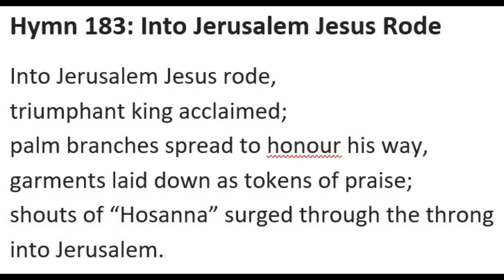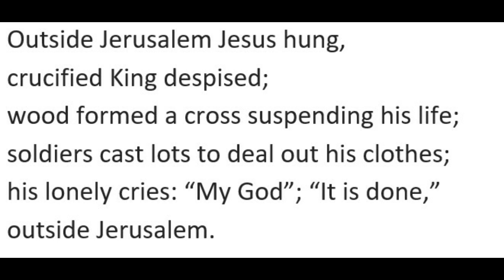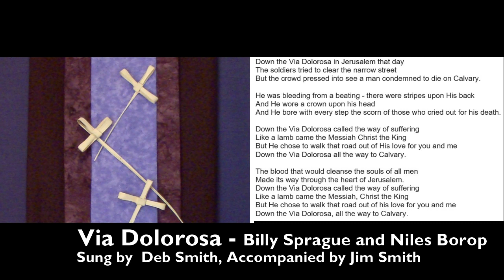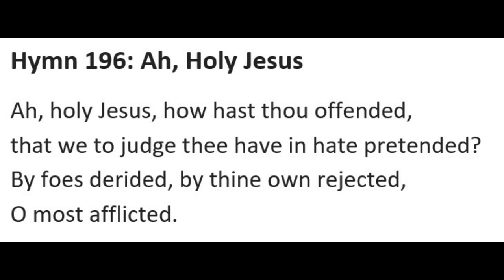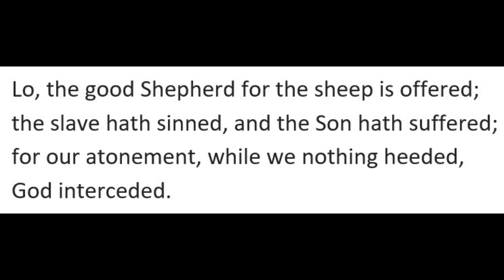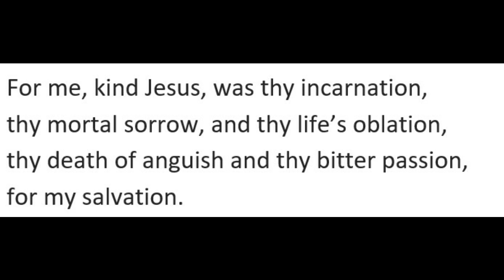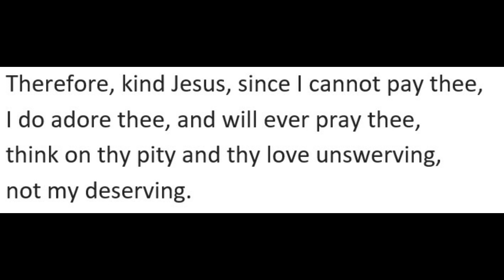Passion Sunday 5 April 2020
The Sunday of the Passion, with the Liturgy of the Palms

Incumbent: The Rev’d Gyllian Davies
Organist & Choirmaster: David Storm

Welcome to our virtual service!

The order of service Start time in the video (min:sec)
Click on the start time to jump to the point in the video

Prelude: Affair of the Heart – Daniel Jacobs
     (David Storm) (00:00)
Collect for the Liturgy of the Palms
     (The Rev’d Gyllian Davies) (03:25)
Hymn: Into Jerusalem Jesus Rode CP 183
     (David Storm, Jean McClure & Alison McManus) (03:54)
Collect for the Sunday of the Passion (06:01)
The Passion of our Lord Jesus Christ
   according to Matthew   (06:22)
Sermon
     (The Rev’d Gyllian Davies) (23:53)
Solo : Via Dolorosa – Billy Sprague & Niles Borop
     (Deb Smith, accompanied by Jim Smith) (30:06)
Prayers of the People
     (Peter Howell) (33:11)
Hymn: Ah Holy Jesus CP 196
     (David Storm, Jean McClure & Alison McManus) (39:07)
Doxology
     (The Rev’d Gyllian Davies) (43:08)
Bishop Logan’s Pastoral Message & Blessing
     (The Right Rev. Dr. Logan McMenamie) (43:28)
Dismissal
     (The Rev’d Gyllian Davies) (45:10)
Postlude: Ich Ruf zu dir, Herr Jesu Christ – JS Bach
     (David Storm) (45:15)